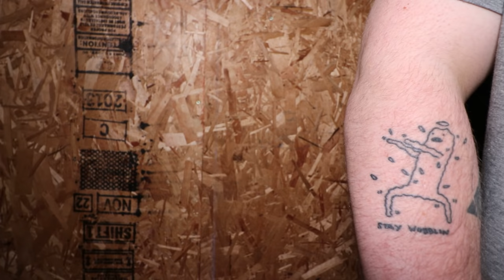so I sang BEAUTIFUL TikTok SONGS on OMEGLE!!! (it got emotional)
Install Raid for Free ✅ IOS ✅ ANDROID ✅ PC and get a special starter pack 💥Available only for the next 30 days!
Watch as I explore Omegle in hopes of finding people to sing my Tik Tok songs too!! This was alot of fun to make and thank you to everyone who enjoyed my music as much as I enjoyed playing it!
My Social Medias:
Stream/Extra Channel ► @MrWobblesStreams